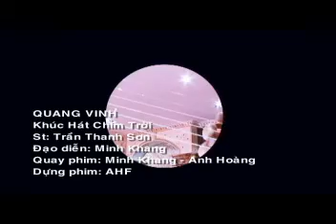Khúc Hát Chim Trời Quang Vinh Video Clip